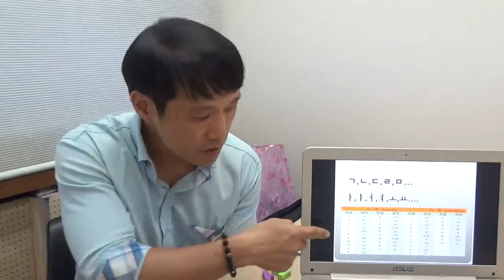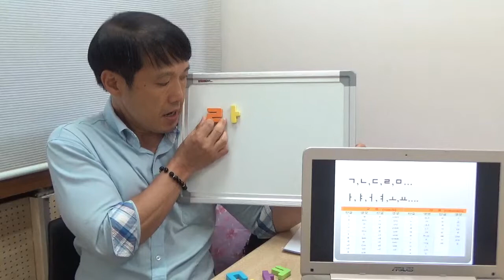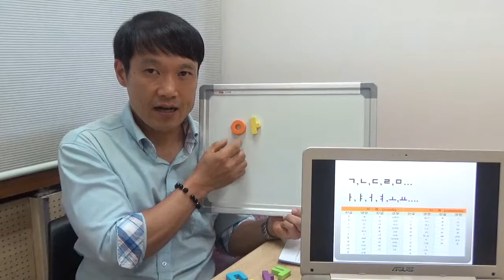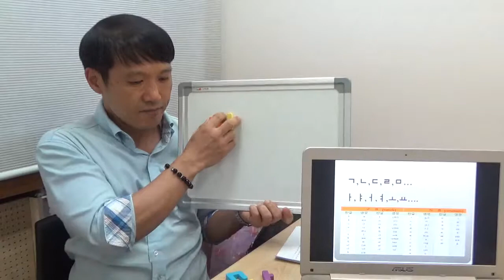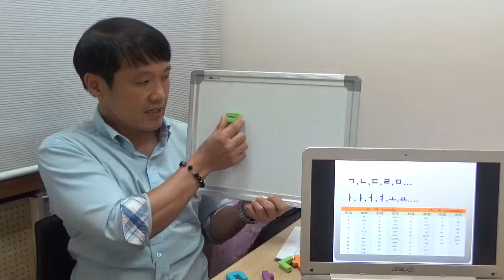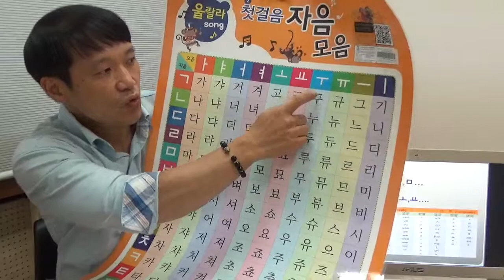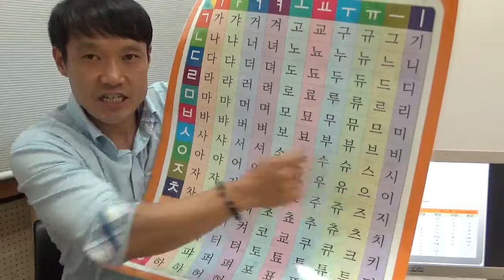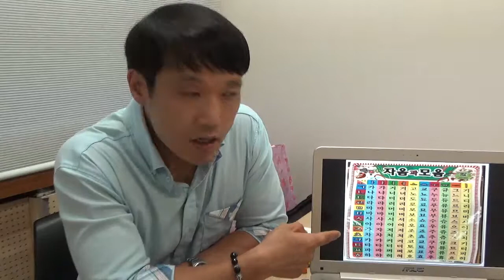Let's pronounce Korean Alphabet!!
This video tells you how to pronounce Korean Alphabet